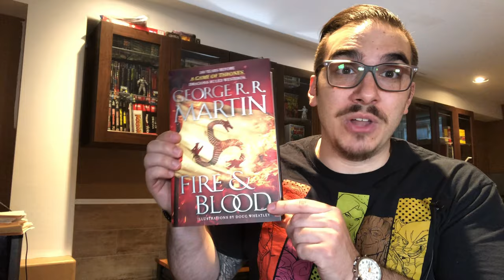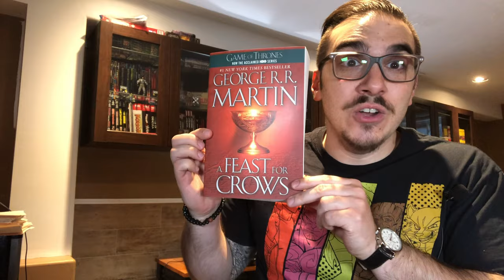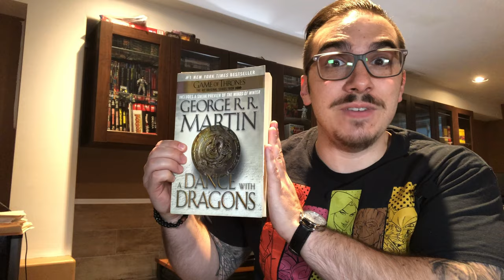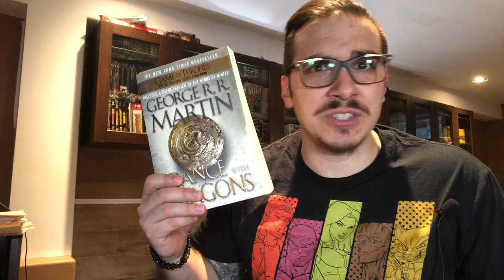Winds of Winter, Game of Thrones| Why No One Cares Anymore!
In this video, we take a look at some reasons why game of thrones has fallen so far from grace and why no one really cares anymore about upcoming game of thrones/song of ice and fire projects. Enjoy!